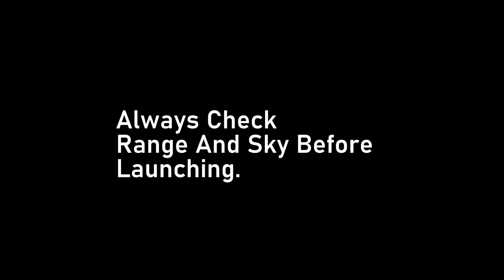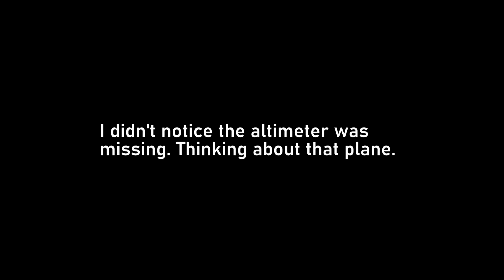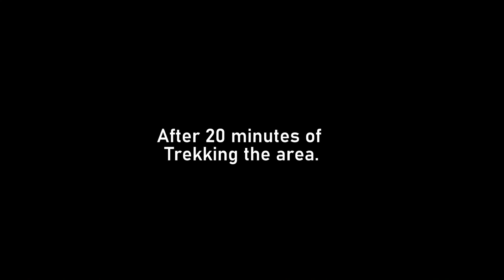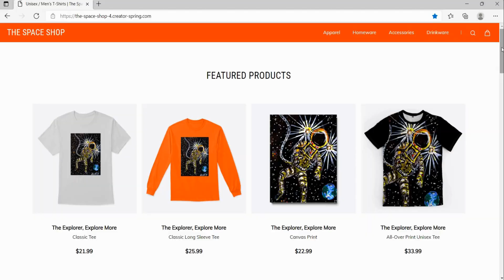Model Rocket Launch - Close Call - Lost Altimeter- Safety First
In this video I had sort of a close call with a small plane. Model rocketry is a safe activity. Always check the sky and the surrounding areas before launching you rocket. I was distracted and didn't notice a plane I thought went one way turned around and came back the other direction. passing our flight line. Though nothing happen. All maintain safety while launching rockets.